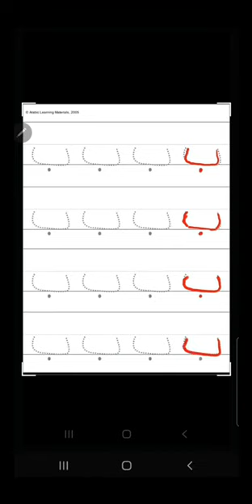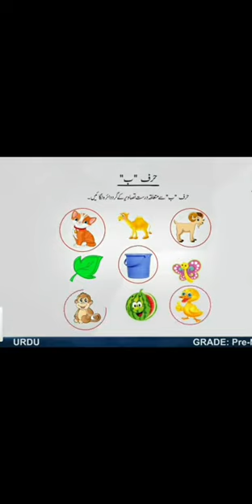حرف "ب " 'کی خوشخطی اور اس کی آواز بمعہ ورک شیٹ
online video by Ms Zoya for Study Schooling System, Ghouri Town, Islamabad